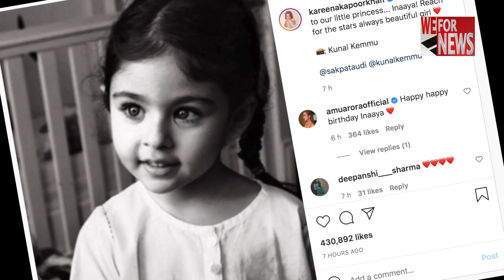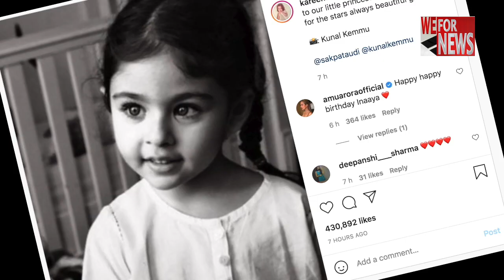सोहा अली खान ने बेटी इनाया के बर्थडे पर रखी शानदार पार्टी , करीना ने भी लुटाया प्यार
इन दिनों अपकमिंग फिल्मों की रिलीज डेट चर्चा का में है। एक के बाद एक सभी फिल्मों के निर्माता रिलीज डेट की घोषणा कर रहे हैं।    हालांकि, बड़े बजट की फ़िल्में सिनेमाघरों में नवम्बर से ही रिलीज़ होना शुरू होंगी। इससे पहले अक्टूबर में कुछ बॉलीवुड फ़िल्मों के अलावा हॉलीवुड फ़िल्में सिनेमाघरों को गुलज़ार करेंगी। वहीं, ओटीटी प्लेटफॉर्म्स पर भी कुछ अहम बॉलीवुड फ़िल्में रिलीज़ की कतार में हैं।